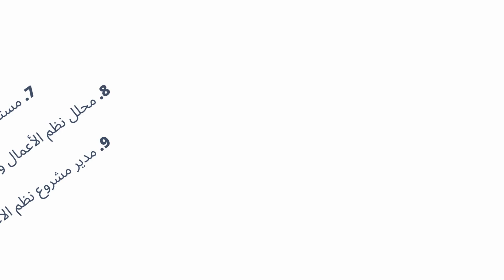فرع نظم المعلومات